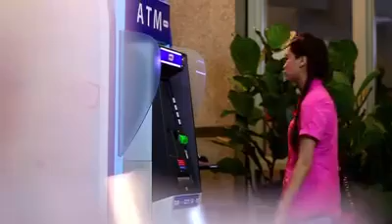Most Shocked Video In The Word!!!